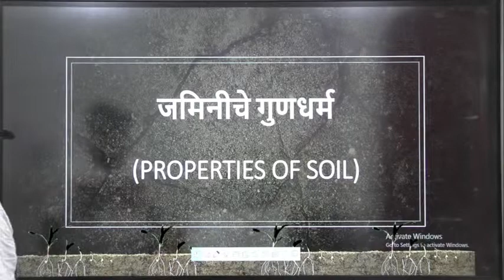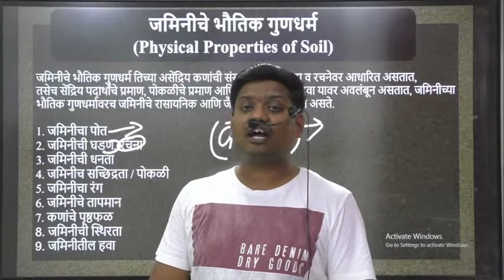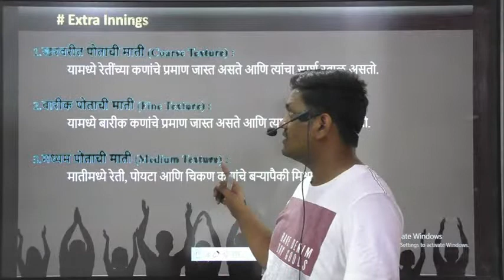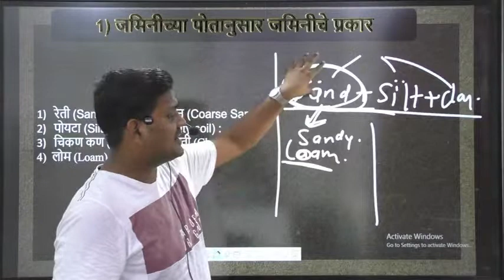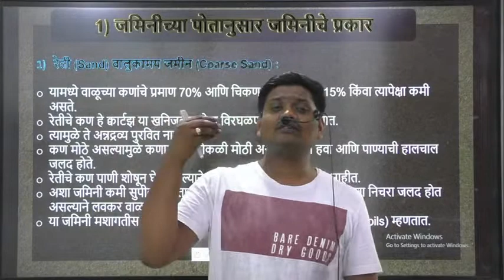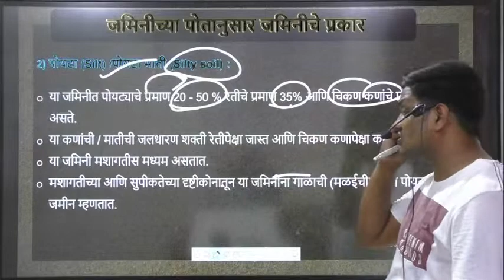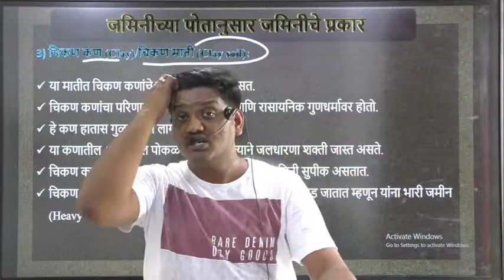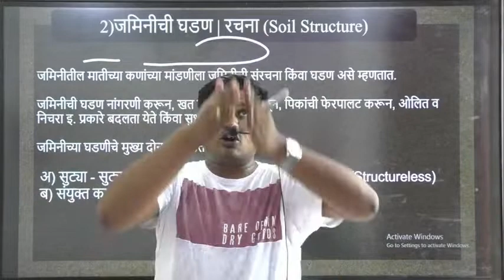कृषी भूगोल- मातीचे गुणधर्म